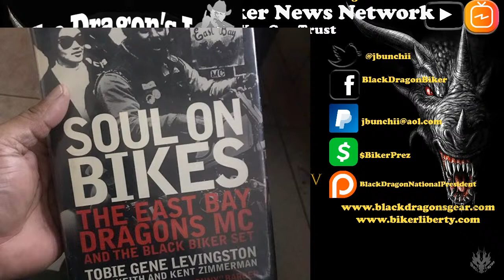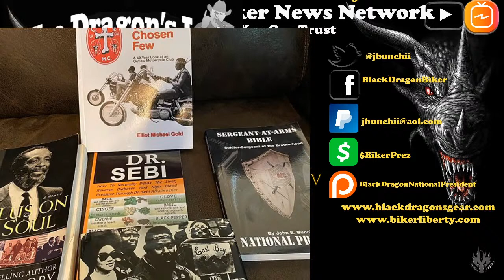Remembering the Life & Times of East Bay Dragon's Legend Tobie Gene Levingston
Remembering the life and times of East Bay Dragons MC's legendary Tobie Gene Levingston will be very sad for us all. But it is also a celebration of an incredible human being!